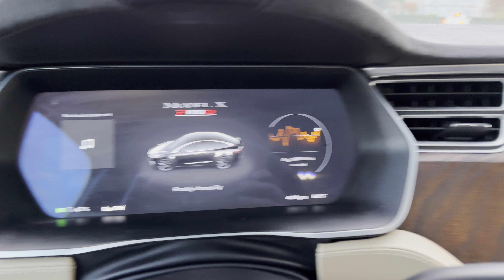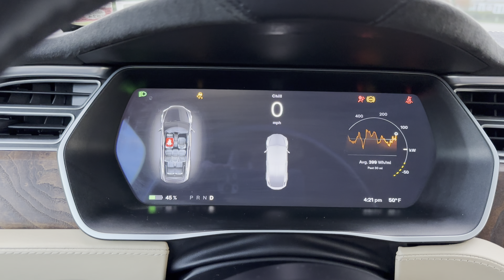2017 Tesla Model X Walkaround